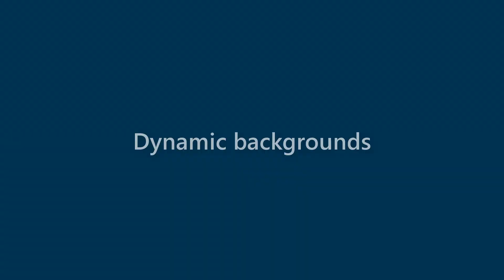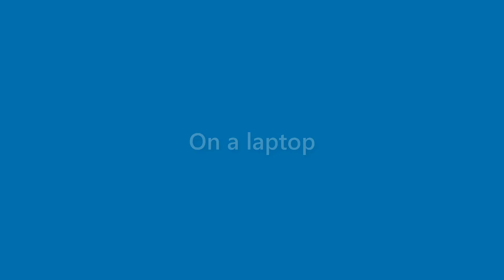Lila James - appearance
Name Look - Lila James - appearance. In this video we present "Lila James" name look and feel in various scenarios.
This video will cover:
How does "Lila James" look as a personal letterhead?
How does "Lila James" look on a business card?
How does "Lila James" look on a computer/laptop screen?
How does "Lila James" look with different background colors?
How does "Lila James" look with various fonts?